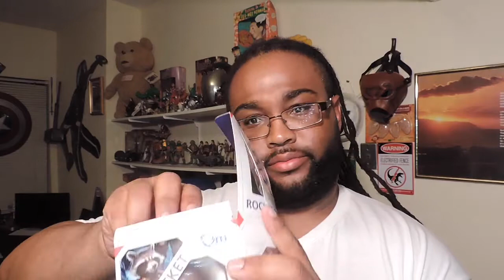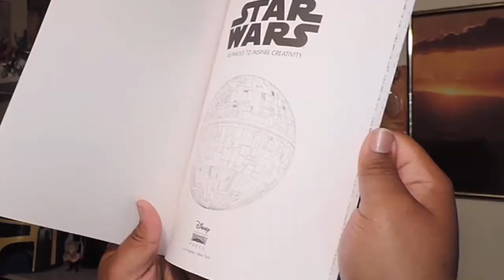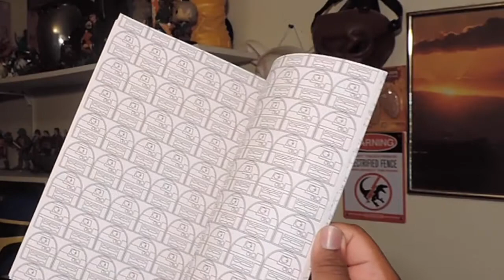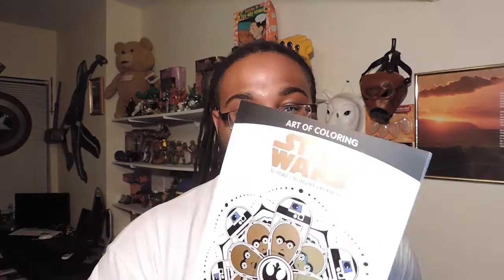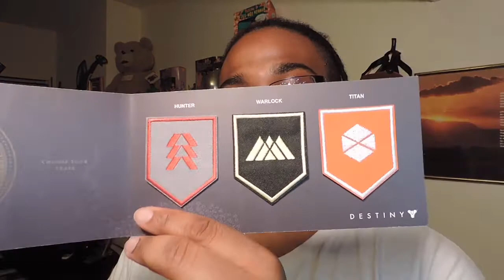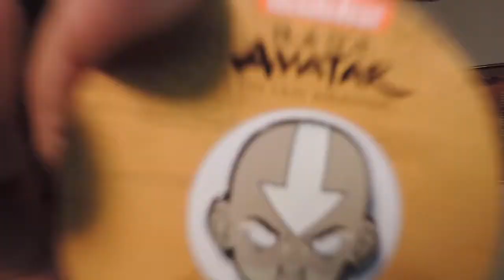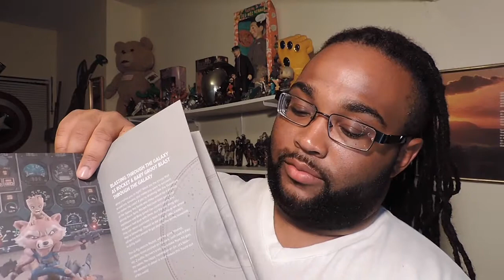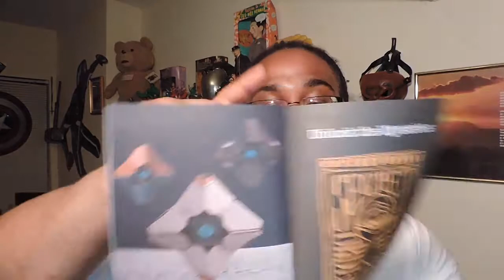May LOOTCRATE Unboxing and Review